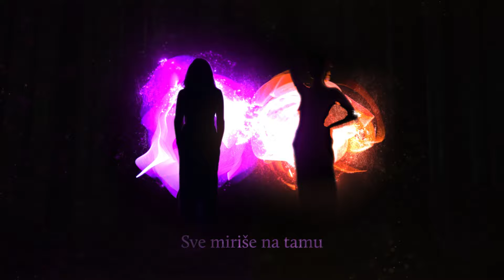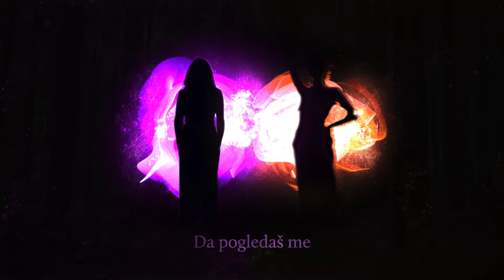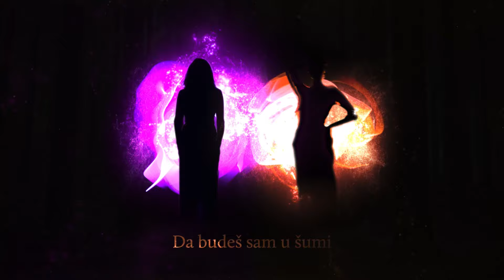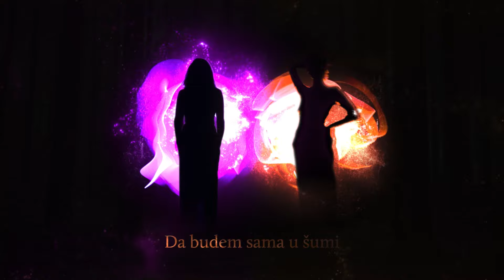Tihi Talas - Vile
Debitantski singl sa predstojećeg EP-a, malo mračnijeg zvuka Tihog Talasa.

Muzika i aranžman: Teodora Tasić i Tijana Bekčić
Tekst: Teodora Tasić
Mix i master: Tijana Bekčić
Fotografija: Aleksandar Vukobratović i David Milošević
Animacija: Milan Subotić

više manje zauvijek
2024.
vmz.s78